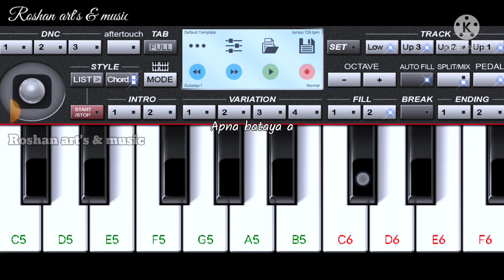darde dil darde jigar instrumental cover